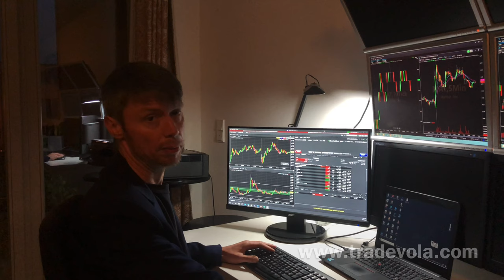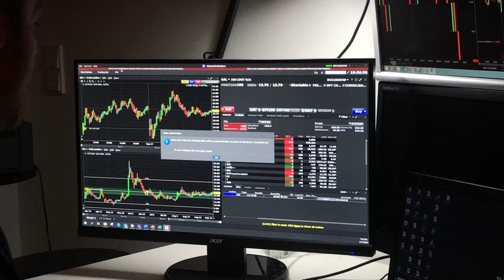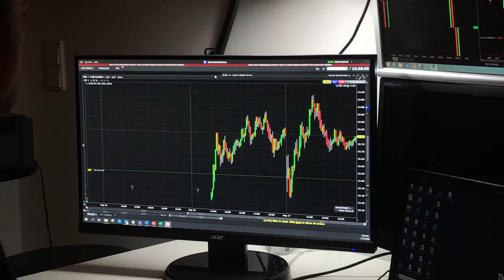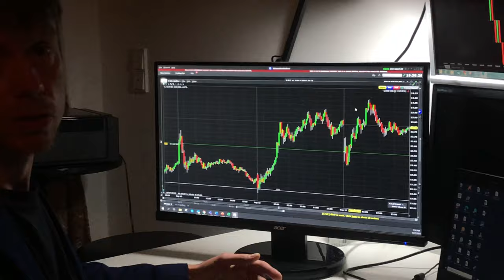Place an order off-exchange. | TWS Interactive Brokers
Watch our short video to learn how you can execute an order outside of trading hours and how Interactive Brokers' TWS can help you.

If you are already an IB customer, please register for free IB support

Further training material for the TraderWorkstation from IB can be found